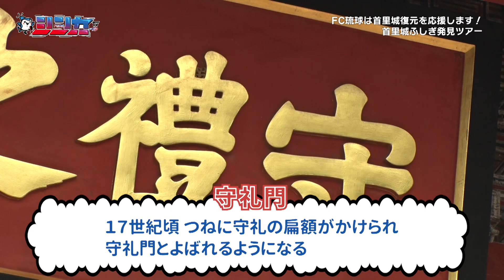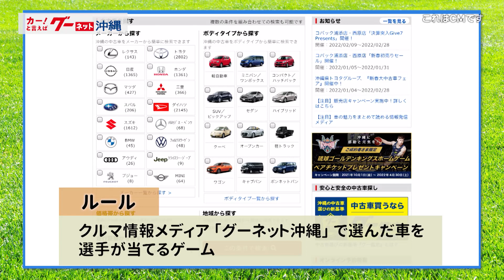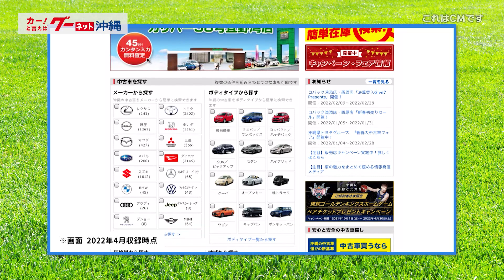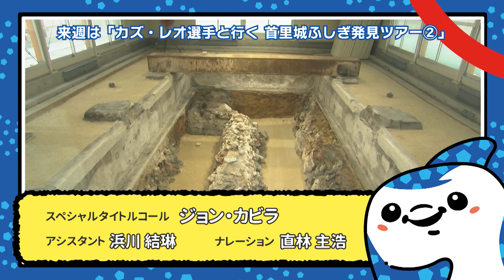FC琉球シンカTV vol.9 [FC琉球公式番組 4/30放送分］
※TVで放送されたものと一部内容が異なります。
2022年3月5日土曜より公式応援番組が始まりました！
J1昇格を目指して日々励む「FC琉球」の応援番組となっており、普段とは違う選手達の魅力に迫ります。是非ご覧ください。

■放送局：沖縄テレビ(OTV)8チャンネル
■番組名：シンカTV
■放送日：毎週土曜11:15AM～11:30AM

■TVプログラムパートナー
株式会社 プロトソリューション